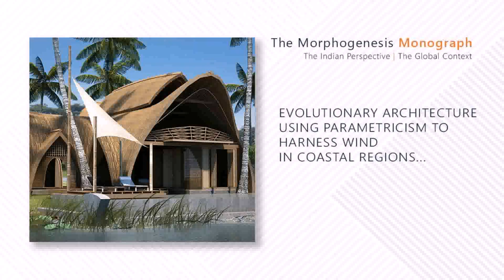House Map Design In Punjab India (see description) (see description)